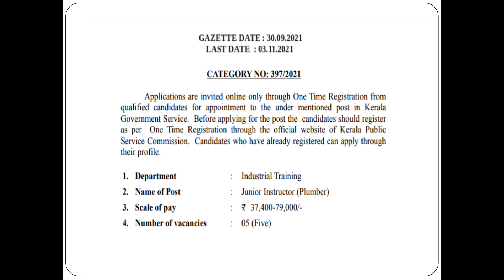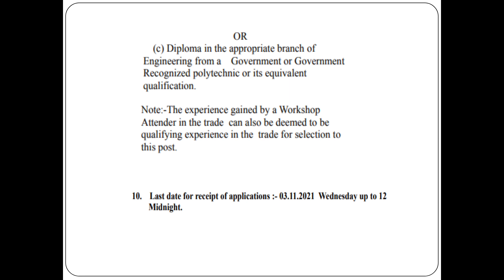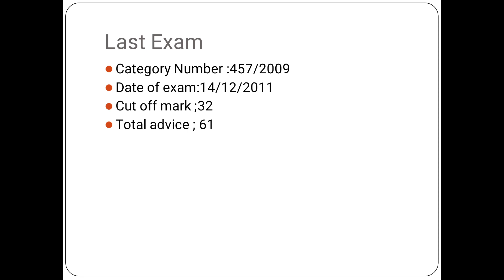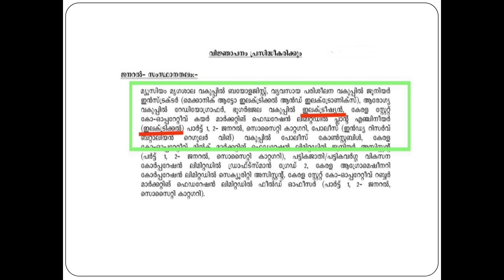Kerala PSC Junior Instructor -Plumber Online coaching 7034070911 , New batch: 20/10/2022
New batch commense
20/11/2021